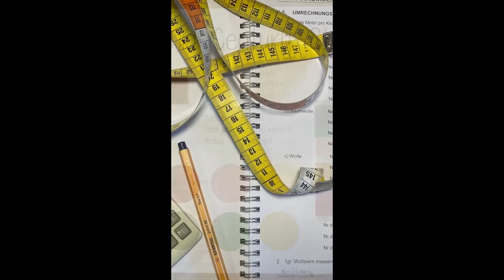Gewebegestalter/in EFZ - SwissSkills 2022